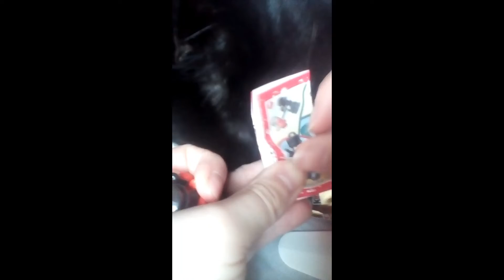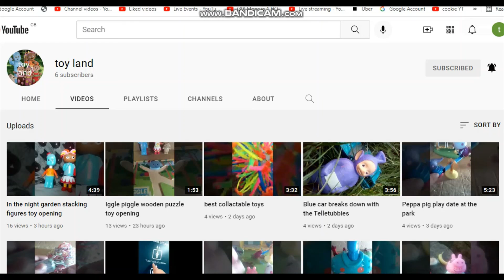mothers day with peppa pig and sillly kitten!